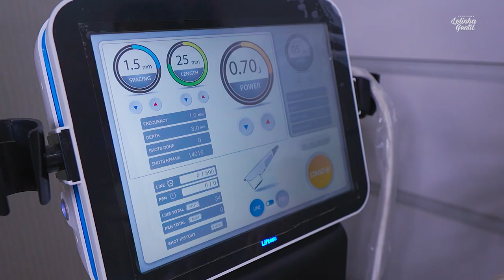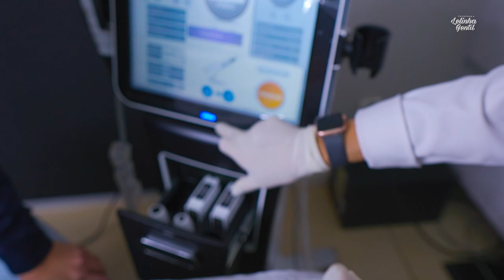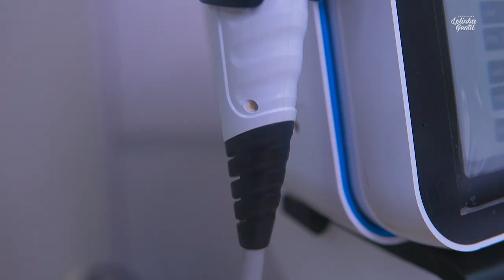Como recuperar o colágeno em 20 minutos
O colágeno é uma proteína essencial para a saúde e a beleza da pele, cabelos e unhas. Com o passar dos anos, a produção de colágeno diminui, o que pode levar ao aparecimento de rugas, flacidez, cabelos quebradiços e unhas fracas.

Neste vídeo, você vai aprender como recuperar o colágeno em apenas 20 minutos.